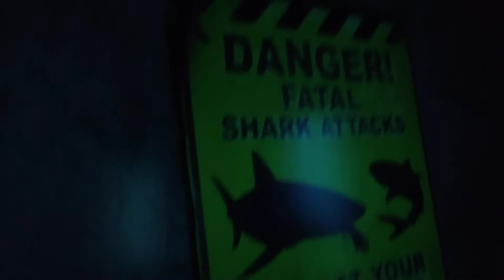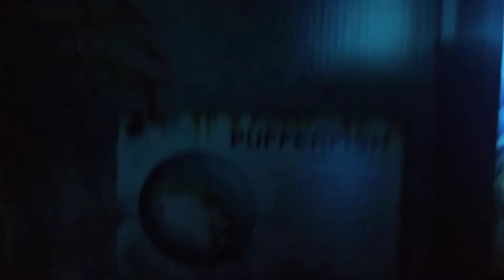Part 2 the new Halloween store in Henrietta southtown